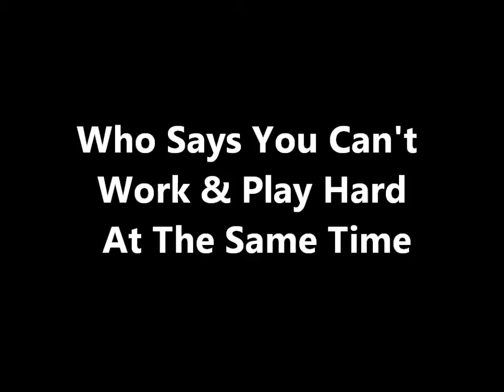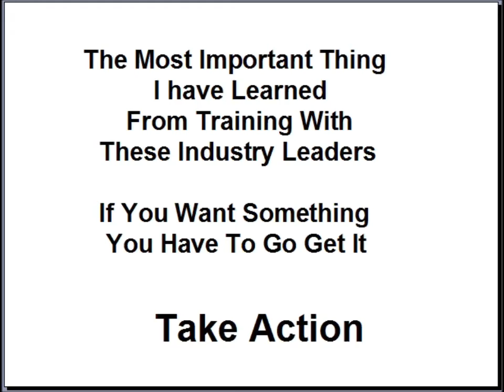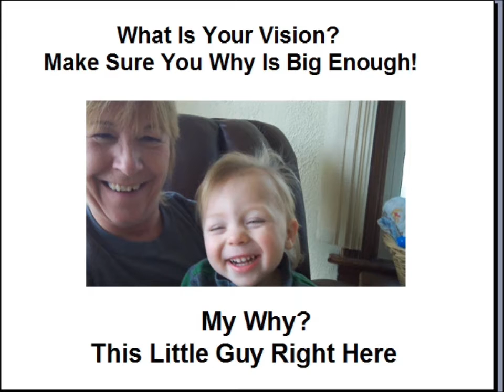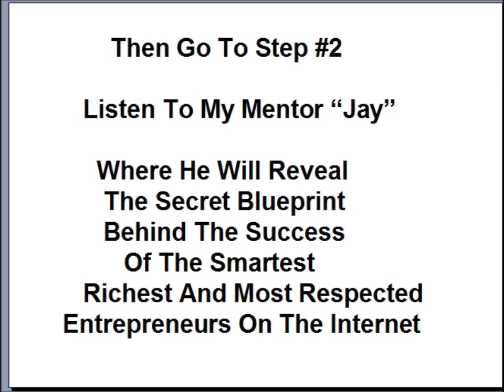Who Says You Can't Work & Play At The Same Time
Who Says You Can't Work & Play Hard At the Same Time

I spent last weekend in Miami training with some of the Top Leaders in The Industry.

I am going to tell you there is no other Industry where play is as entwined with work
as with the network marketing field.

This is not the only thing that endears the industry to me, but it is one of our biggest selling points!

I have been training with these Top Leaders in the Industry for well over a year now and they all teach something a little bit different. But they all do go over some of the same points.

• Take action on everything that you learn
• Set goals, get your vision and your why clear
• Attend Live Events and start networking with like minded entrepreneurs
And Industry Leaders
• Find a Mentor to shorten your learning curve
• Get Yourself a Game Plan

Take Action, The only one who can do this is you, no one is going to do this for you

Dedicated to Your Success
Chery Schmidt
Power Networker

"leaders in the industry"
"mark hoverson"
 "tim erway"
"tim sales"
 "online entrepreneur"
"industry leaders"
"chery schmidt"
 "andrew cass"
"jay kubassek"
."aaron rashkin"
 "play hard & work hard"
 "mentor"